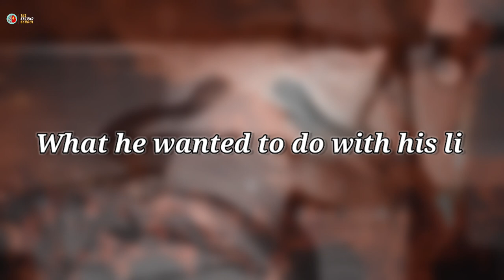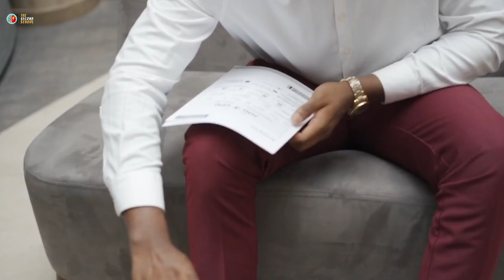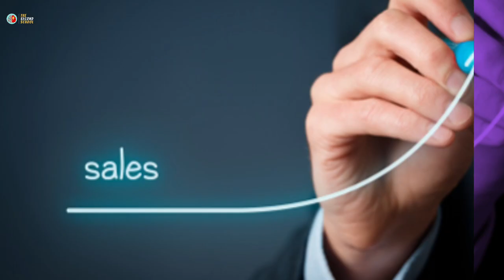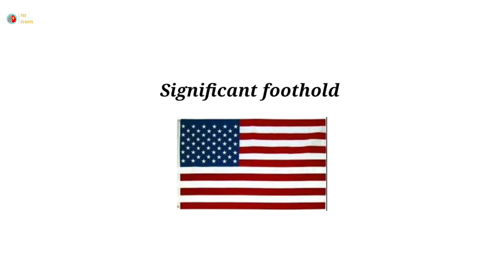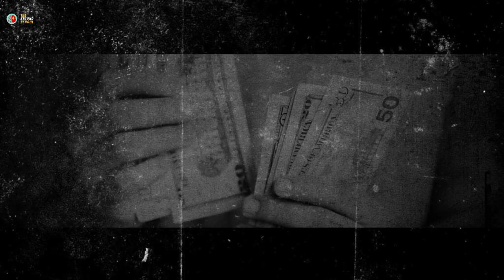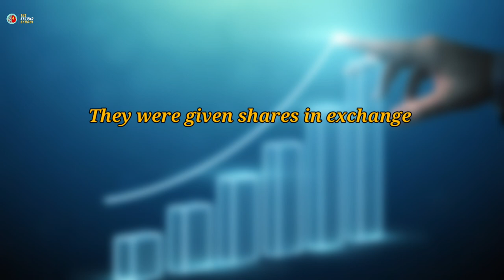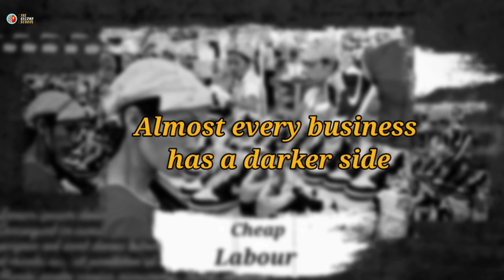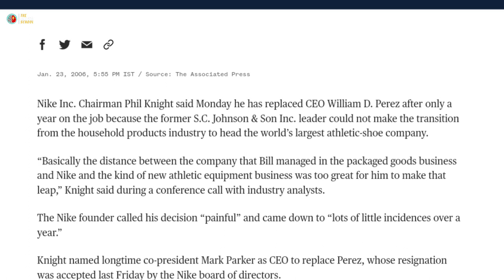Uncovering the Hidden Truth Behind the Success of NIKE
Join us on a journey through the incredible story of Phil Knight and Nike. From a humble start-up in a car trunk to becoming one of the world's most recognizable and successful brands, this is a tale of perseverance, innovation, and the power of a dream.

Follow Phil's quest to bring Japanese shoes to America, survive legal disputes and financial challenges, and eventually take Nike to the top of the sports world.